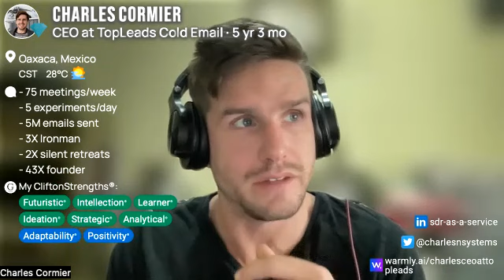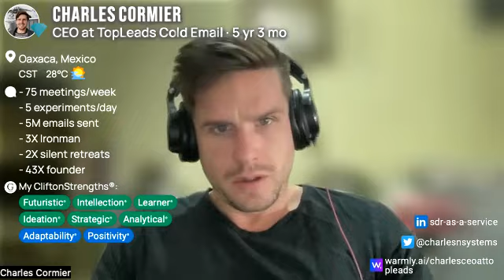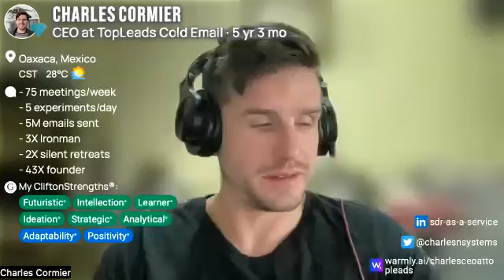🧥 indian luxury king abhay gupta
Summary
Abhay Gupta is the CEO and founder of Luxury Connect and Luxury Connect Business School. He helps brands enter the Indian luxury industry by providing strategy and talent development. The luxury landscape in India is on a growth path and brands are looking to come into India.

Highlights
Luxury is beyond need and beyond want, it services a desire that is relative and subjective. Louis Vuitton has successfully maintained the luxury and desirability quotient while democratizing luxury. Technology is being integrated with traditional craftsmanship in the luxury industry for higher precision and reduced manufacturing time. Technology is also being used in other areas like predictive analytics, logistics planning, and authenticating luxury products. There is a huge opportunity to sell luxury to the middle and lower class segments through the use of fintech.👔💎💰💻🌟🚀🌈